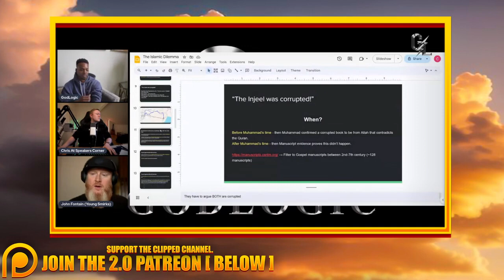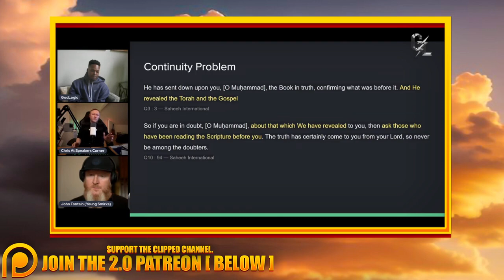Hamza’s Friend John Is A Waste of Time